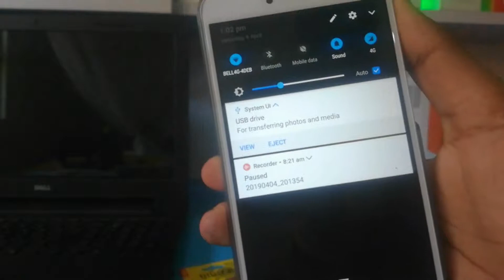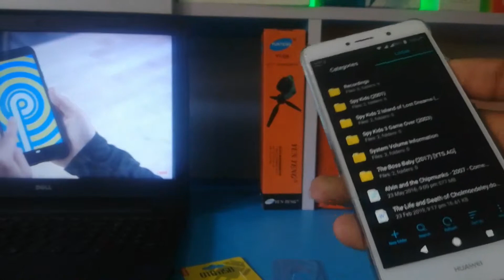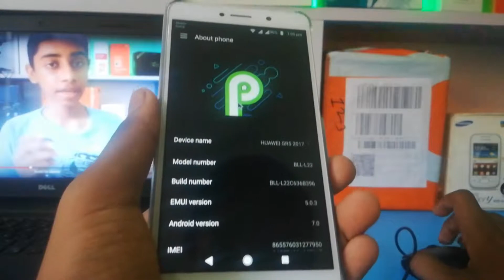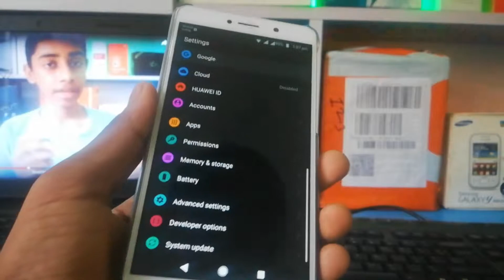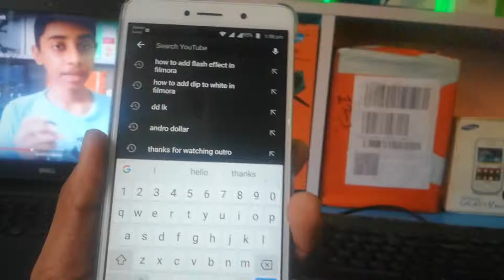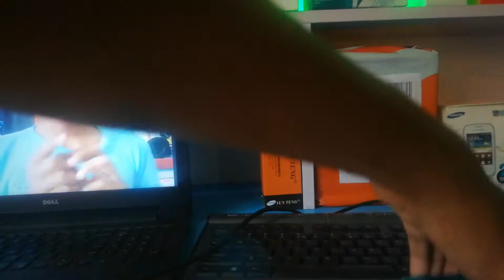What is USB on the go explained in Sinhala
The ultimate tech vlogger | Sinhala Geek